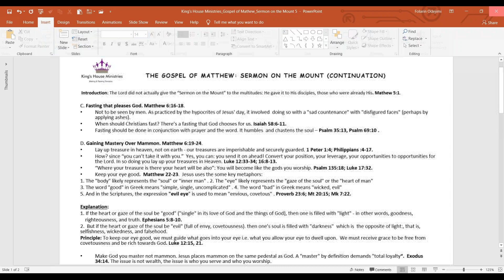Gospel of Matthew Sermon on the Mount On Fasting and Mammon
An online discipleship Bible study course of King's House Ministries UK.